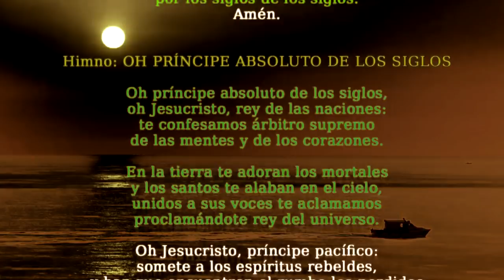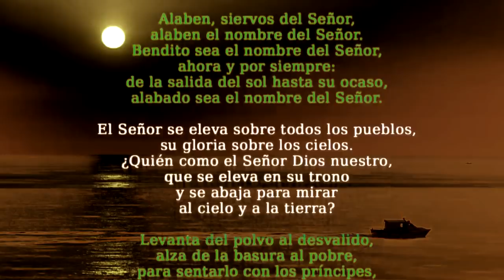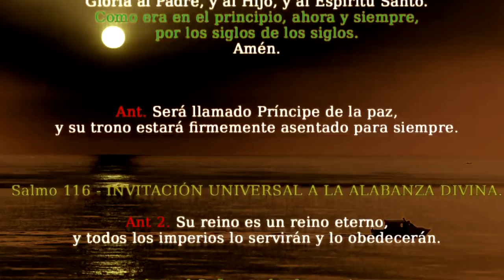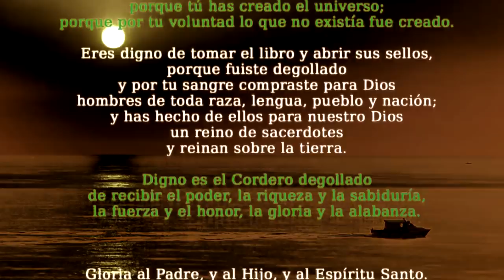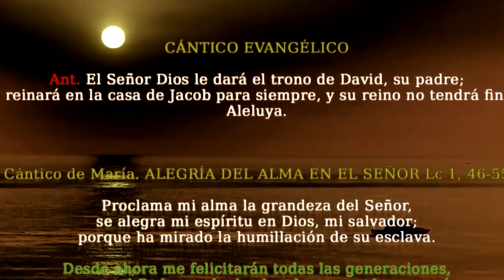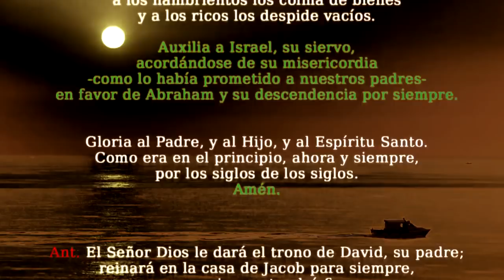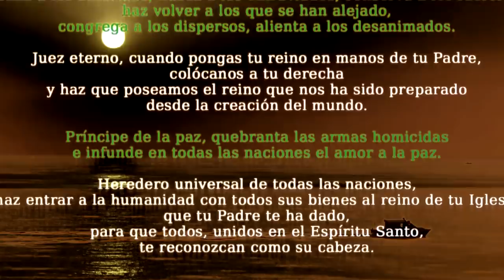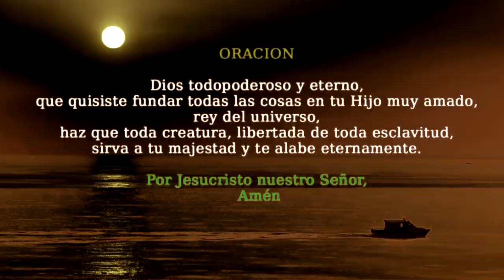Oración de la tarde (I Vísperas), SOLEMNIDAD CRISTO REY DEL UNIVERSO | Padre Sam